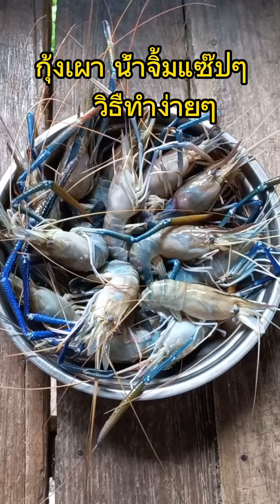เมนูแลงนี้ แม่ทำกุ้งเผาเตาถ่าน กินกับน้ำจิ้มแซ๊ปๆ